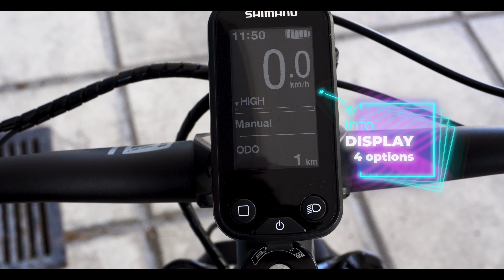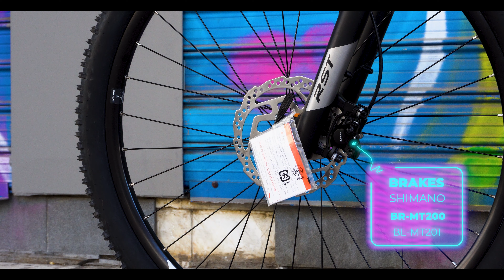Το ηλεκτρικό Τερατάκι της IDEAL (HILLMASTER 620-E9 2020)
Hillmaster 620 -E9 2020

Αυτό είναι ένα από  τα ηλεκτρικά Mountain bike της ideal.
Είπα να ξεκινήσω να δείχνουμε κάποια από τα ηλεκτρικά ποδήλατα που κυκλοφορούν στην Ελληνική αγορά με αφορμή ότι είναι το μέλλον της μετακίνησης τα ποδήλατα και επειδή ξεκίνησε το πρόγραμμα επιδοτήσεων για ηλεκτρικό ποδήλατο.

Ότι απορίες έχετε μπορείτε να τις γράψετε στα σχόλια από κάτω και θα σας απαντήσω σύντομα.

Η στείλτε μου κατευθείαν στο Instagram : CRANKSETGR

Σας ευχαριστώ.